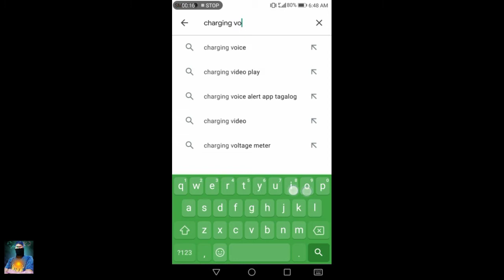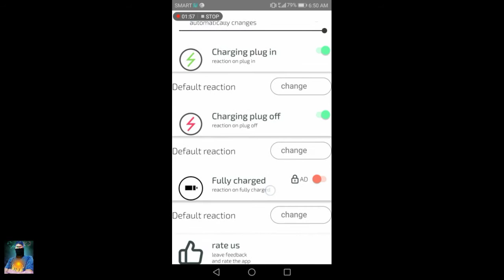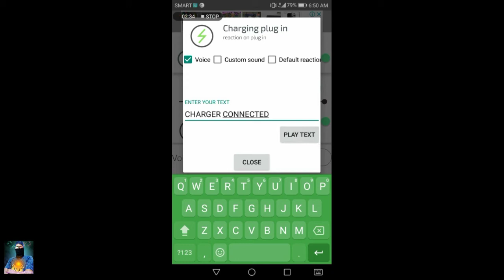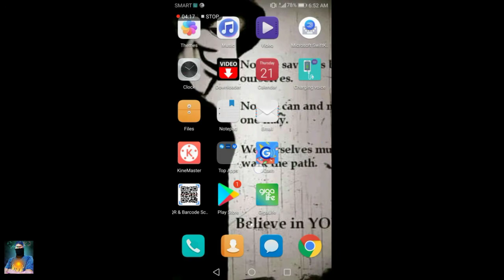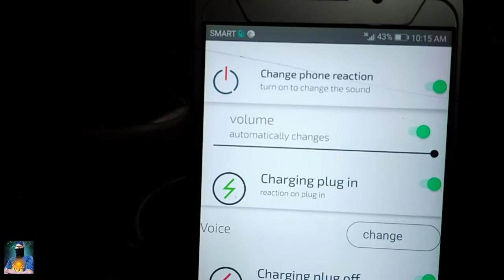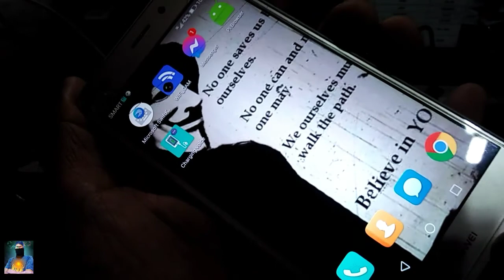PAANO LAGYAN NG BATTERY CHARGING VOICE ANG CELLPHONE?